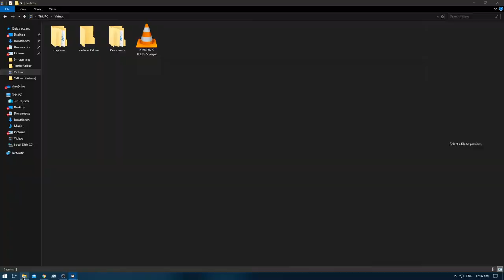[1/1] Pokemon Yellow [Redone + RA] Episode 35 - Sortation [Skip-able] [NC]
Pokedex Total: 151 [Gen 1 only]
Pokemons Caught: 0
Pokemons Evolved: 1
Trainers Defeated: 0
Times Wiped Out: 0
Difficulty: Default
Bonus Feature: Retro Achievements [RA]
[Time Stamps]

0:00 [YouTube Time Stamp Feature]
0:17 [Game Begins]
2:30 [Buying Coins Starts] [20 coins]
4:41 [Buying Coins Starts] [1370 coins]
5:53 [Ninetales] [Box 11]
8:09 [Porygon] [Box 11]
8:13 [Muk] [Box 11]

Note: I know it's annoying but it has to be done ^^
Go to the next episode to enjoy the continuation of the glorious grind called E4 lol

Yellow: [1/3]
Red: [2/3]